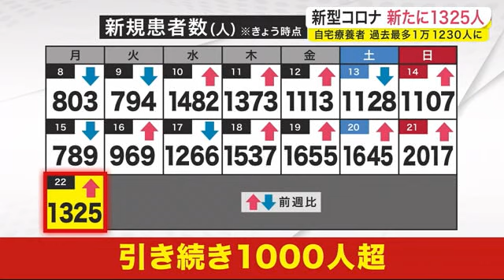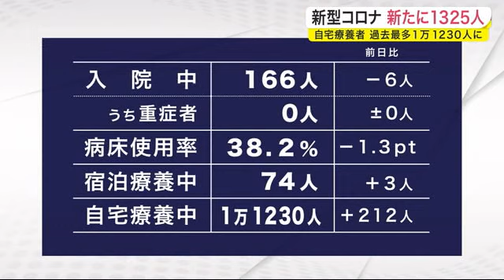新型コロナ 新たに１３２５人 自宅療養者は過去最多１万１２３０人‹岩手県› (22/08/22 18:41)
岩手県内では８月２２日、新たに１３２５人の新型コロナウイルスへの感染確認が発表されました。
自宅で療養している人は８月１９日に初めて１万人を超え、過去最多を更新し続けています。

新たに感染が確認されたのは盛岡市で３１８人、中部管内で４２６人など合わせて１３２５人です。
過去最多となった２１日に比べると７００人ほど少なくなっていますが、引き続き１０００人を超えています。

新たなクラスターは盛岡市の高齢者施設で３件、釜石管内の医療施設で１件の合わせて４件が確認されています。

また、直近１週間人口１０万人あたりの新規患者数は県・盛岡市ともに過去最大で、盛岡市では初めて１０００を超えました。

県内で入院している人は１６６人で、病床使用率は３８．２％。
自宅で療養している人は過去最多の１万１２３０人となっています。